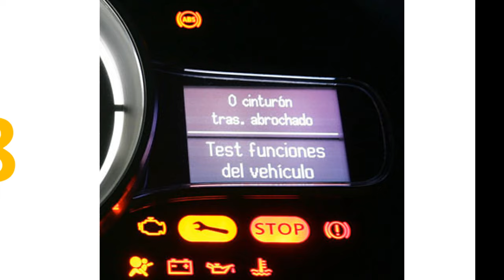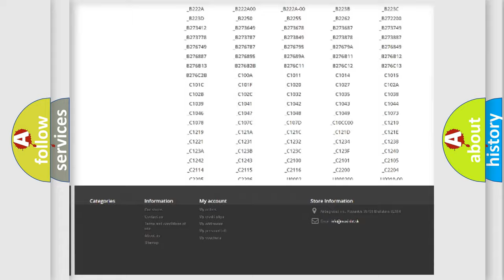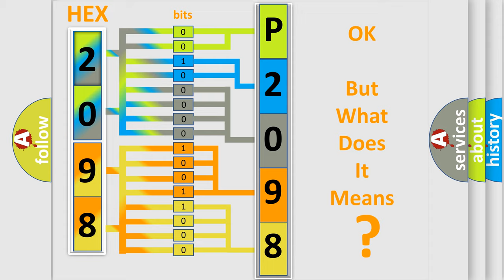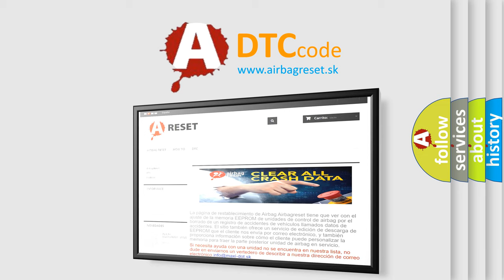DTC Dodge P2098 Short Explanation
Contents:
0:21 Basic DTC analysis according to OBD2 protocol standard.
1:48 Insight into programming
2:58 A diagnostically understandable description of the Diagnostic Trouble Code
3:05 Basic error definition

Make:
Dodge
Code:
P2098
Definition:
Short in Driver Side Squib Circuit
Description:
The center airbag sensor assembly receives a line short circuit signal 5 times in the driver side squib circuit during primary check.
Cause:
 Horn button assembly (driver side squib) Spiral cable sub-assembly Center airbag sensor assembly Instrument panel wire